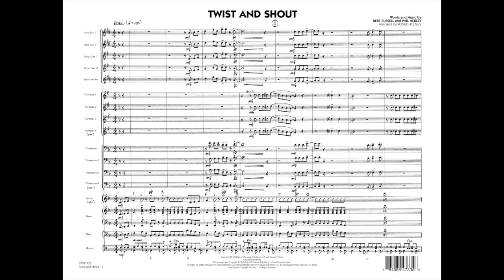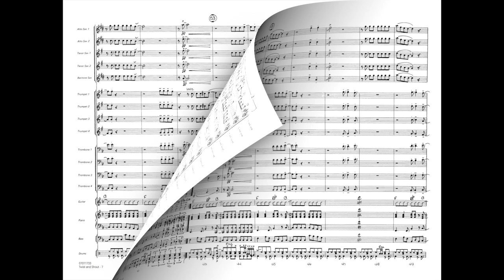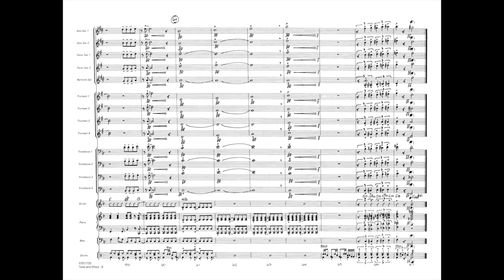Twist and Shout arranged by Roger Holmes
This rock hit was released by the Beatles in 1964, and famously featured in the movie Ferris Bueller's Day Off. Here is a hard-hitting and energetic version arranged for young players.
HL07011732
HL07011733